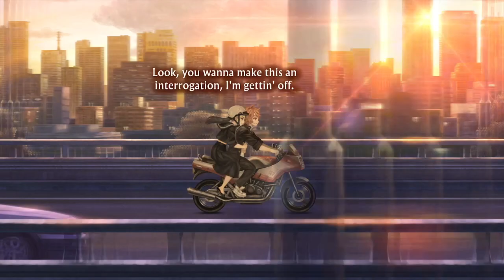Delinquents With Missiles | 13 Sentinels: Aegis Rim - Part 6